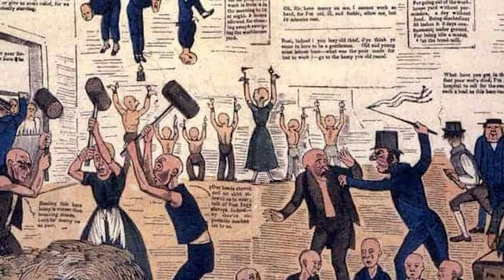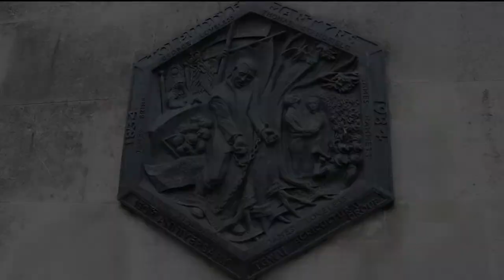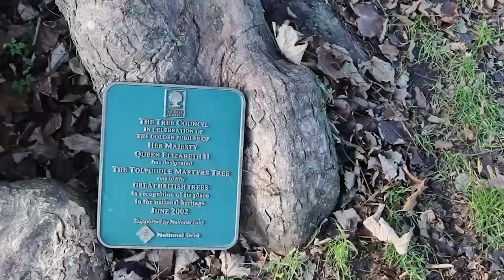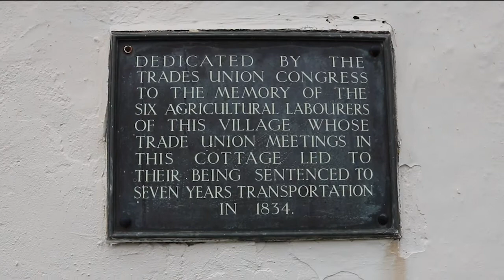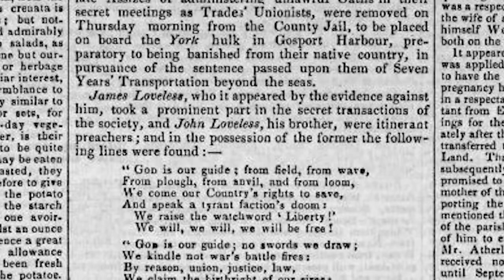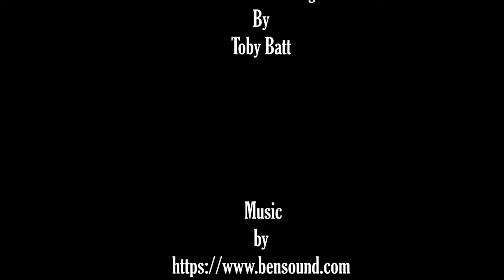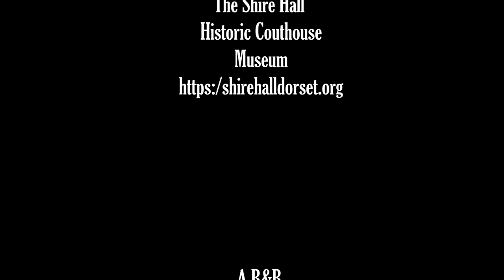The Tolpuddle Martyrs. History Revealed Presents Episode 2